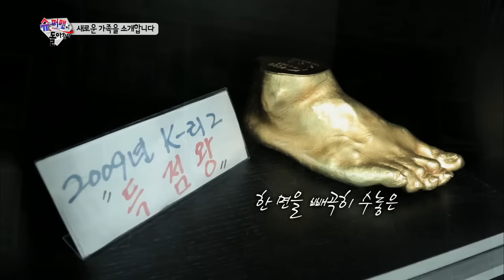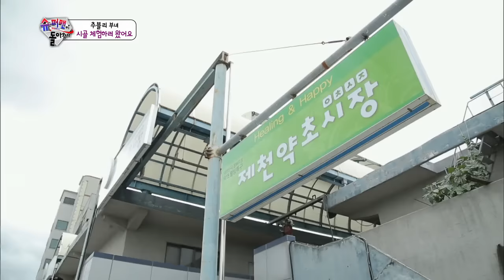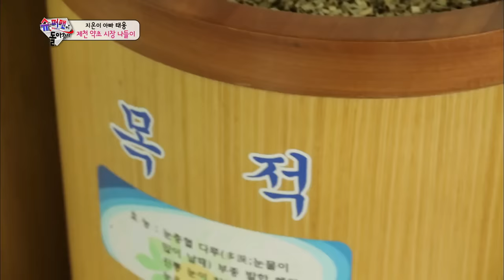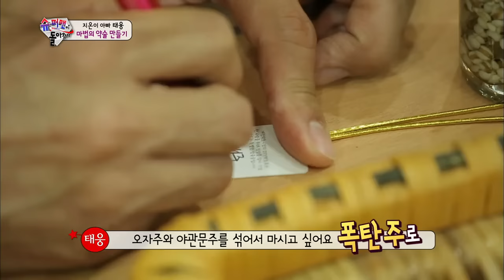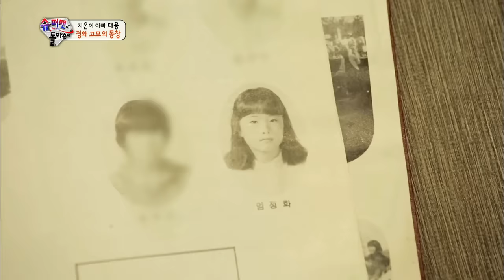The Return of Superman | 슈퍼맨이 돌아왔다 - Ep.88 (2015.08.02)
- Ep.88: ["Just Like Now."] It's the New Year's! The triplets and Sarang try bowing to the dads but nothing is easy as they all keep doing other things. And it's time to say goodbye for the kids. They all look very sad. Seojun is left alone with Taewoong and starts looking for his dad. What will Taewoong do to comfort Seojun? And Taewoong makes black bean noodles with the ingredients Hwijae, Seoeon and Jion bought. Will the kids enjoy it?